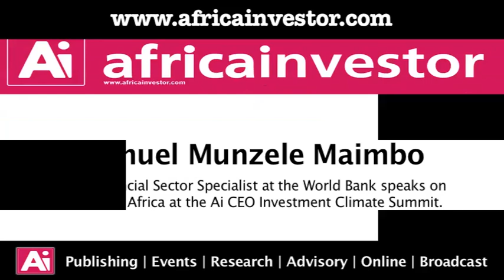Samuel Munzele Maimbo speaks to AiTV on Financing Africa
Samuel Munzele Maimbo, Lead Financial Sector Specialist at the World Bank speaks on Financing Africa at the Ai CEO Investment Climate Summit held in Washington DC in September 2011.